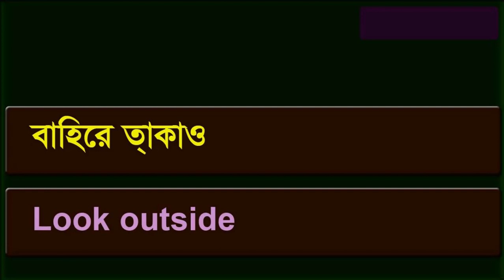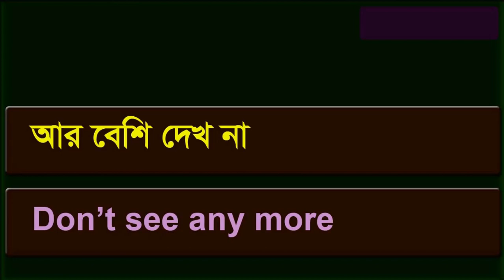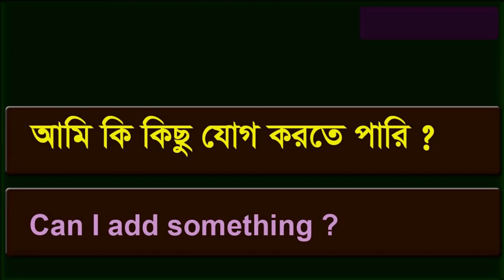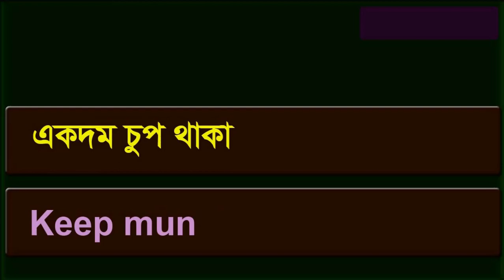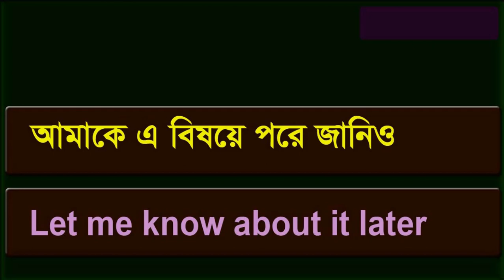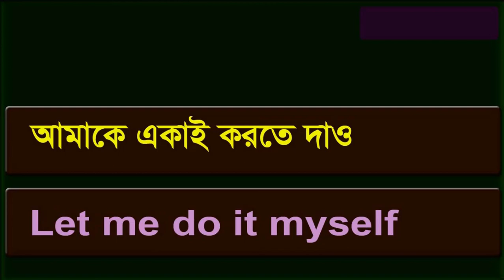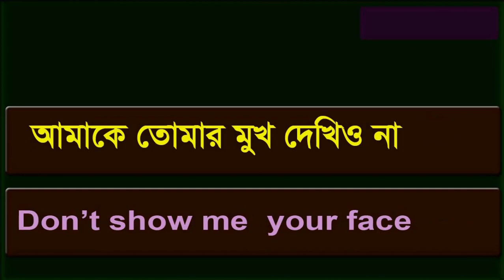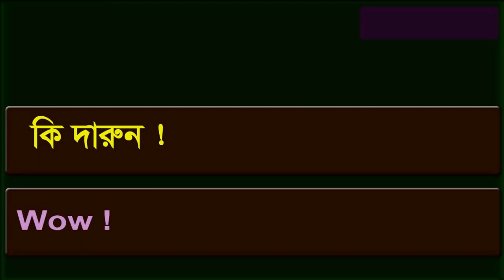ফাস্ট টাইম ইংলিশ - First time English - English view in Bangla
ইংরেজি লানিং নো টেনশান রাইট ডিসিশান - ফাস্ট টাইম ইংলিশ - First time English - English view in BanglaHere you learn basic languages . You know all video basic words and sentence.